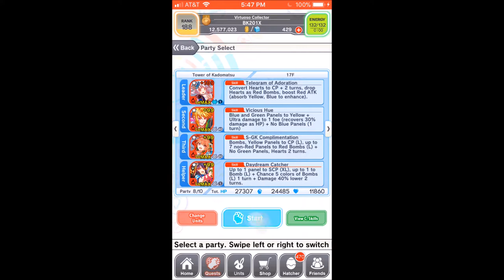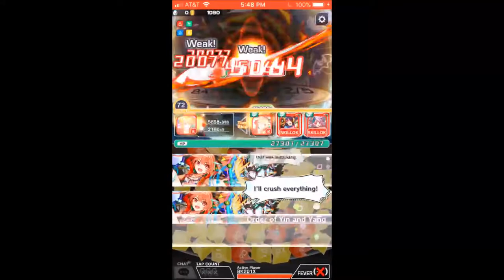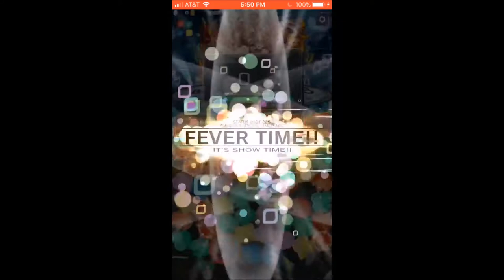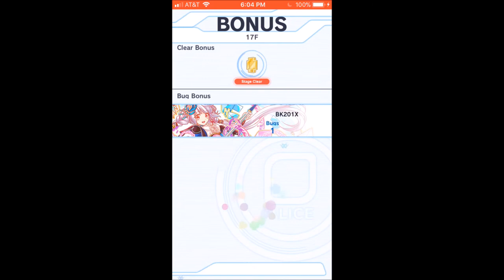Crash Fever Tower of Kadomatsu F17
Basically the Loki Ultimate Wizard Quest